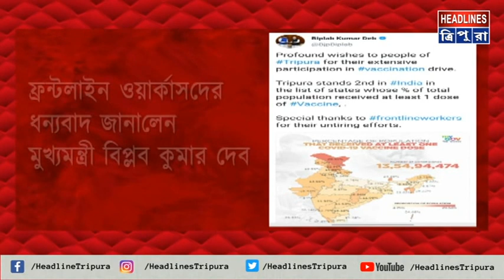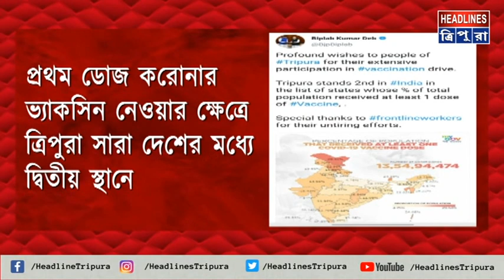প্রথম ডোজ করোনার ভ্যাকসিন নেওয়ার ক্ষেত্রে ত্রিপুরা সারা দেশের মধ্যে দ্বিতীয় স্থানে।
প্রথম ডোজ করোনার ভ্যাকসিন নেওয়ার ক্ষেত্রে ত্রিপুরা সারা দেশের মধ্যে দ্বিতীয় স্থানে। ফ্রন্টলাইন ওয়ার্কাসদের ধন্যবাদ জানালেন মুখ্যমন্ত্রী বিপ্লব কুমার দেব।